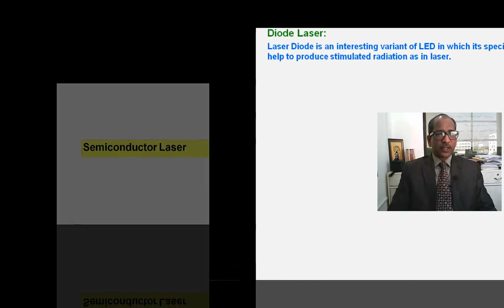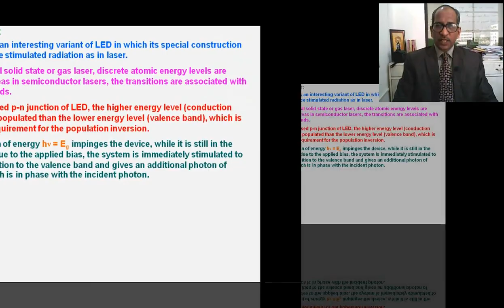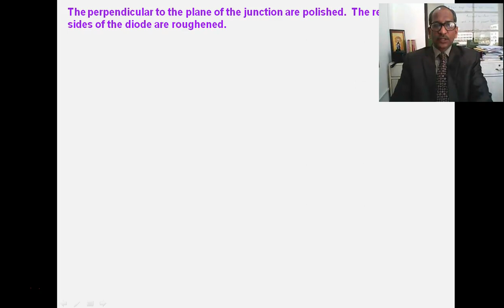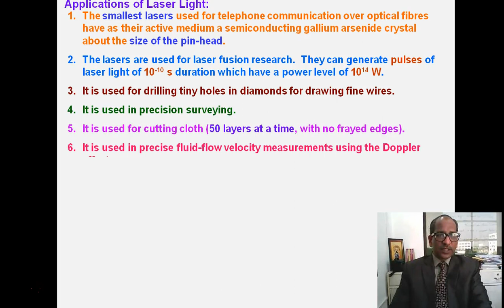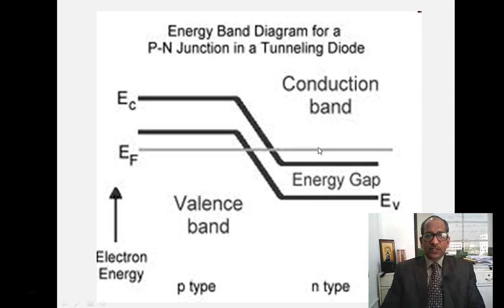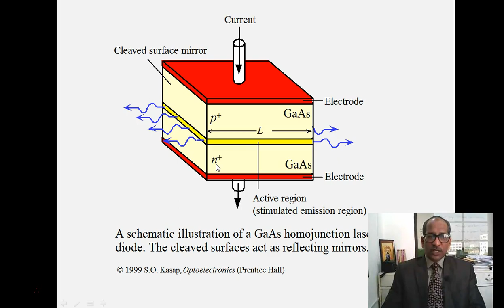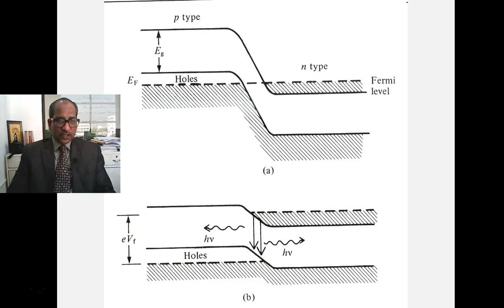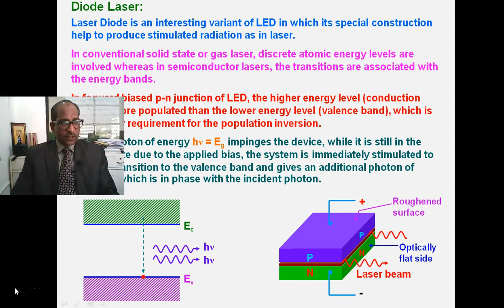Semiconductor LASER Working Explanation in Hindi | apniPhysics